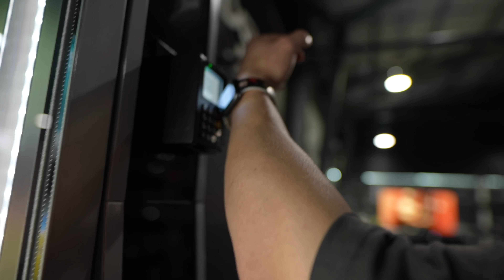TÄTÄ ON KYSYTTY | AYRTON KALEK